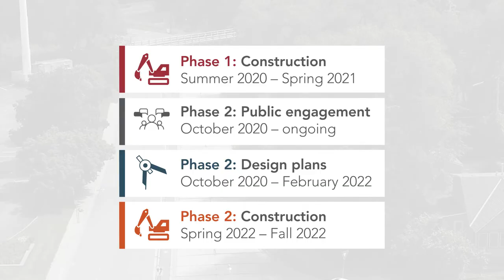Lexington Parkway Reconstruction Phase Two Overview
Lexington Parkway will be extended from West 7th Street to Shepard Road in Saint Paul. This is the second phase of work to redesign and reconstruct Lexington Parkway near West 7th Street, improving safety and traffic flow while creating a more clear connection to the Mississippi River. Construction is scheduled for 2022.